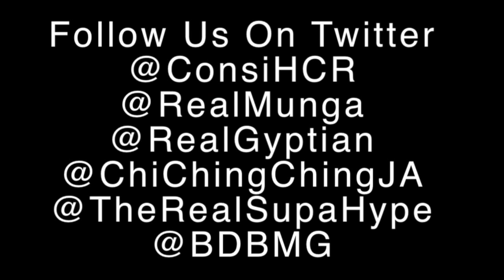Area 51 Riddim Medley - Head Concussion Records(Official HD Video) 2012